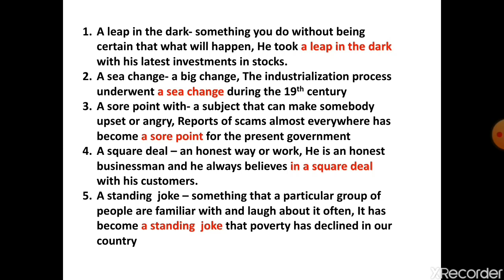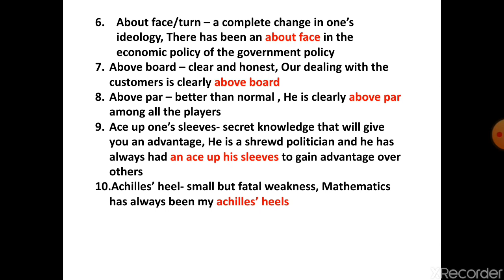MB PUBLICATIONS-IDIOM AND PHRASES- SSC CGL SSC CHSL IBPS SBI RRB NTPC UPSC EPFO (CLASS 02)